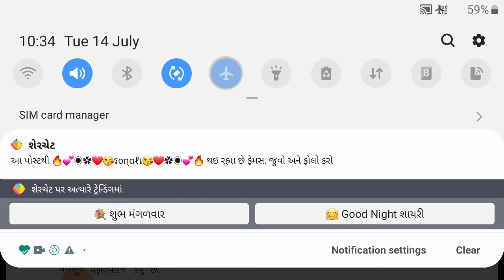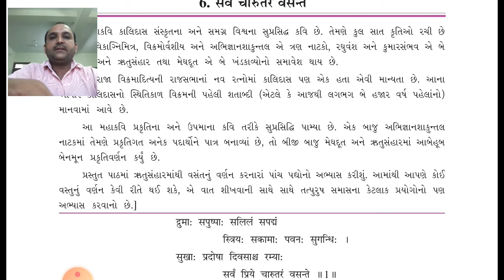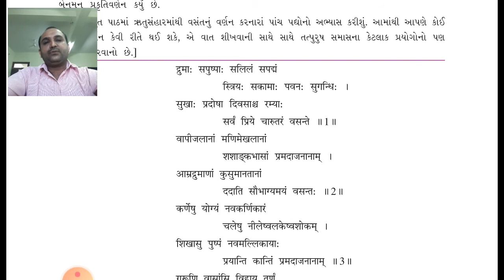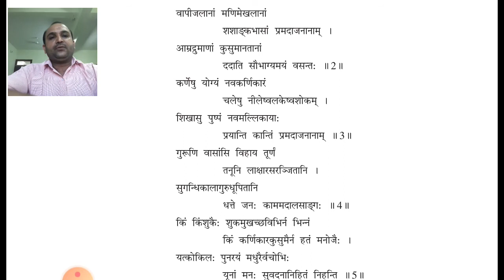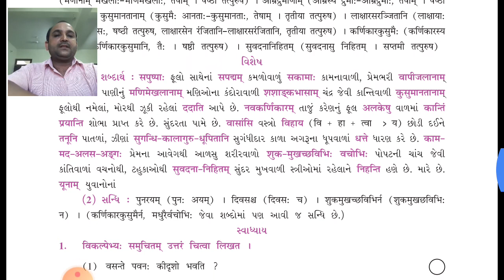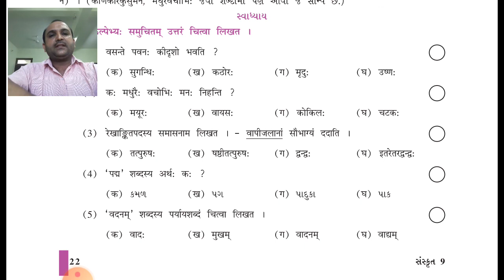STD 9th | SKT | CH-06 | VDVS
Vidyadhish vidyasankul Presents
online video lecture for STD-9
CH-06 of Sanskrit